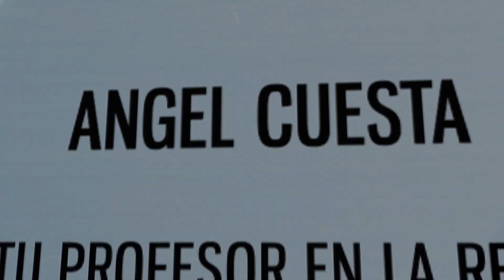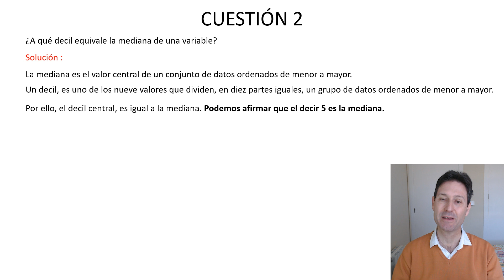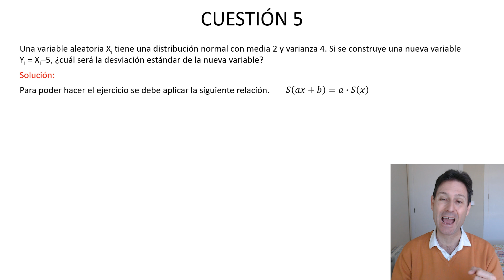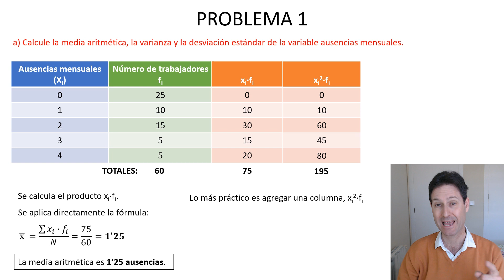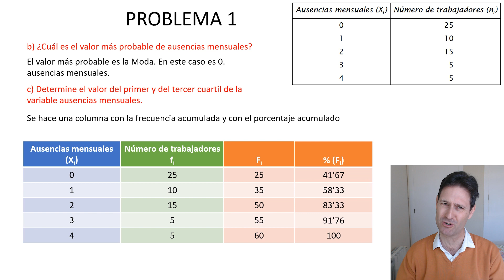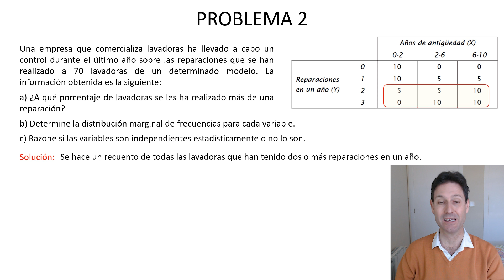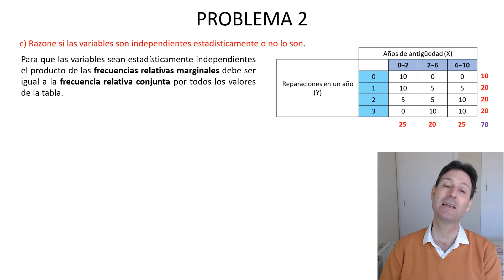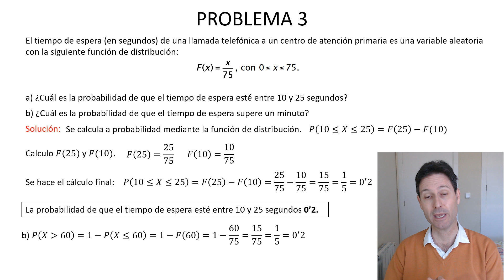Examen resuelto de la prueba para Mayores de 25. Cataluña. Estadística. 2022. Examen de reserva.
👨🏻‍🎓 En este vídeo se resuelven las 6 cuestiones y los tres problemas de la prueba de acceso a la Universidad para mayores de 25 años de Cataluña. El examen es de la asignatura de estadística, y corresponde a la convocatoria de 2022. Es el examen de reserva.

El examen es muy completo y, como podréis comprobar, toca muchos de los temas fundamentales de la estadística y de la probabilidad.

🔍 Esta prueba consta de dos partes. En la primera parte, debe responder a CUATRO de las cinco cuestiones propuestas y, en la segunda parte, debe resolver DOS de los tres problemas planteados. Puede utilizar una calculadora científica, pero no se permite el uso de las que pueden almacenar datos o transmitir información.

🔍 Es un examen útil para estudiantes que se presenten también en otras comunidades autónomas, ya que las preguntas son muy generales. Además estos ejercicios también se trabajan en bachillerato y en la prueba de acceso a los grados superiores (Fase general).

⚡️La temporización del vídeo es⚡️:

CUESTIONES.

1) Tipos de variables. (1:18)
2) Concepto de decil. (2:19)
3) Tabla de frecuencias. (3:07)
4) Estadística bidimensional. Teoría. (4:05)
5) Variables aleatorias. Propiedades. (4:42)

PROBLEMAS

1) Estadística unidimensional. (6:07)
2) Estadística bidimensional. (12:12)
3) Variables aleatorias continuas. (17:06)